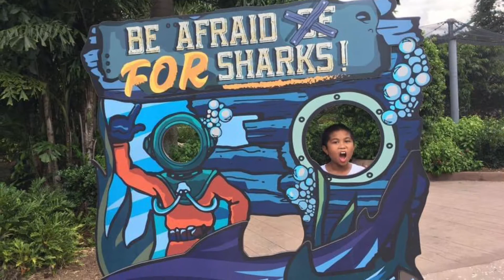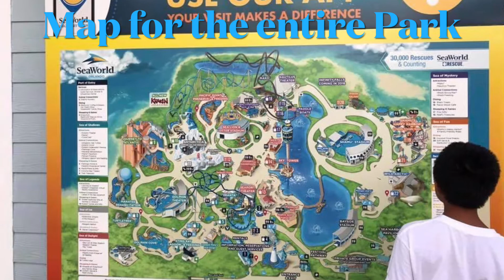Seaworld Water Park Dry Rides Shows Orlando Florida USA United States August 14, 2021 Amazing Fun